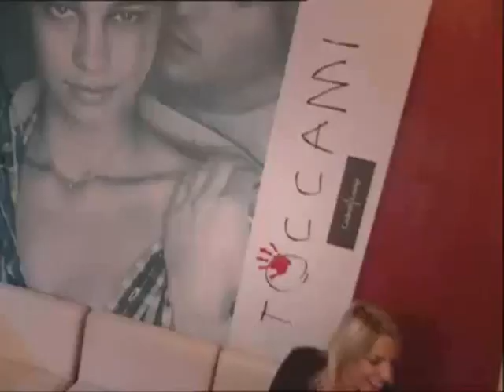Chill out music. Toccami pub & bar in Corvara, Dolomites mountains - Italy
Chill out in Toccami pub & bar in Corvara, Dolomites mountains - Italy.
Enjoy your time. Julie Harrington relax music Alive.